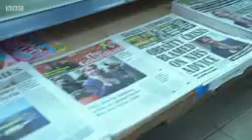Knife crime not just a black on black problem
Edward Adoo on fatal knife attacks across London
At least 35 people have been fatally stabbed in London in 2018, while knife crime across England and Wales has risen by 21 per cent in the last year, according to the Office of National Statistics local radio presenter Edward Adoo, who made a film for the Daily Politics three years ago, went back to north London to find out why more young men are carrying knives and what the impact has been in local communities.